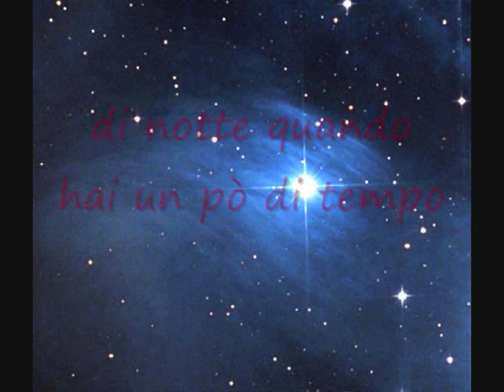sei tutto per me.....wmv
l'emozione è al punto giusto e correrò tutta la notte.
Correrò da te!!
hai un cuore d'oro non mi deluderai mai,
sei l'unica che mi abbia fatto perdere la testa per amore!
il mio amore per te non potrà mai morire, non ti lascerò andare..